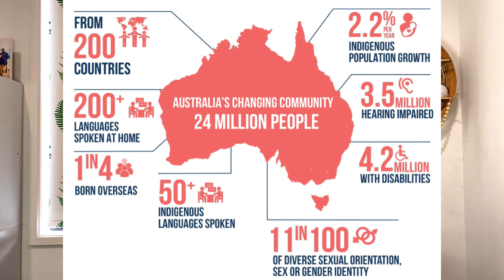Best City in Australia? Sydney Vs Melbourne| Australia Tamil Vlog| Jobs, Cost of Living, Travel, etc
Do you wish to get more insights about Moving to Australia or Travelling to Australia?

Sydney and Melbourne are the two largest cities in Australia and are known for their vibrant job markets. Both cities offer a range of job opportunities across various industries and sectors, but there are some differences in the job markets between the two cities.

Sydney:
Sydney is Australia's largest city and is a hub for financial services, tourism, and retail. Some of the largest industries in Sydney include banking and finance, IT, healthcare, and professional services. The city is home to many large corporations, making it an attractive destination for job seekers in these industries.

Melbourne:
Melbourne, on the other hand, is known for its strong manufacturing, construction, and services sectors. The city is home to many large corporations, including automakers and construction companies, making it a popular destination for job seekers in these industries. Melbourne is also known for its thriving arts and culture scene, which attracts many creative professionals.

In terms of job opportunities, both Sydney and Melbourne offer a range of options for job seekers across different skill levels and industries. However, job seekers in Melbourne may find that there are more opportunities in certain industries, such as construction and manufacturing, while job seekers in Sydney may find more opportunities in the financial services and tourism industries.

Sydney is generally considered to be one of the more expensive cities in Australia, with a high cost of living. Housing is one of the biggest expenses in Sydney, with the median house price in the city being among the highest in the country. The cost of living in Sydney can also be affected by the high cost of transportation, with public transport fares being relatively expensive. Additionally, food, entertainment, and other consumer goods can also be more expensive in Sydney compared to other cities.

Melbourne, on the other hand, has a slightly lower cost of living compared to Sydney. Housing costs in Melbourne are generally lower, with the median house price being lower than in Sydney. However, the cost of living in Melbourne can still be high, particularly for renters, who may find it difficult to find affordable rental accommodation. The cost of transportation in Melbourne is also relatively high, with public transport fares being similar to those in Sydney. Food, entertainment, and other consumer goods can be slightly less expensive in Melbourne compared to Sydney, but overall, the cost of living in Melbourne can still be considered high.

If you have any more questions, please let us know in the below comments. We’ll try to answer it as quickly as possible.